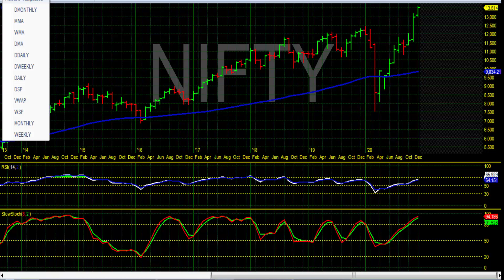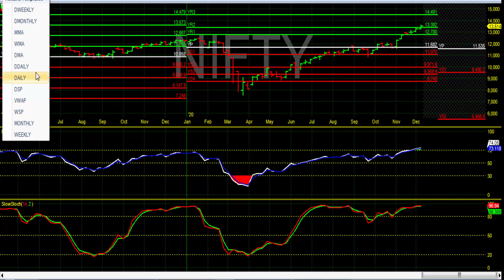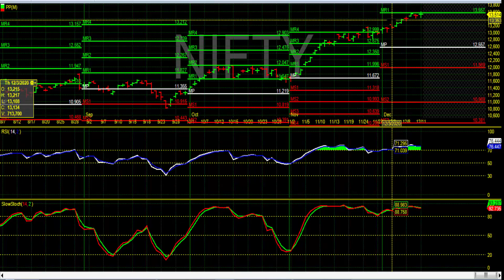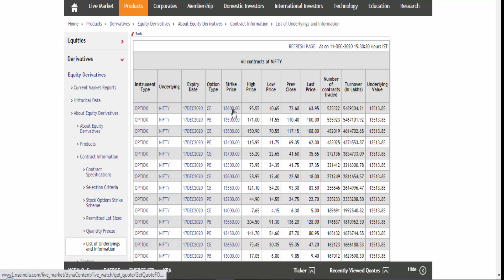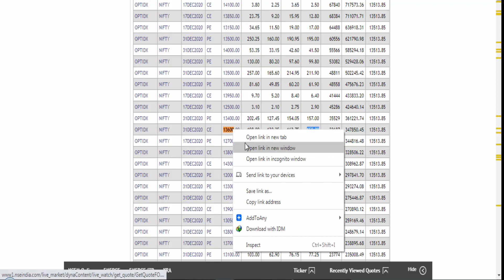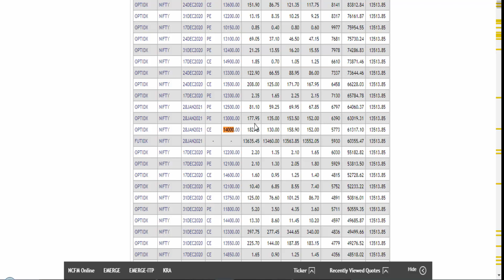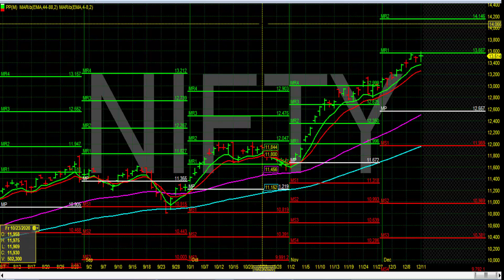NIFTY WEEKLY OUTLOOK ( HINDI) | Support at 13200-13300 | TGT 13750-14150 | 14 to 18 Dec. Predictions